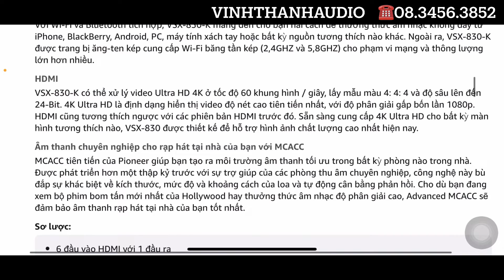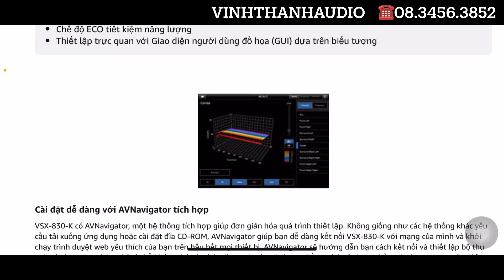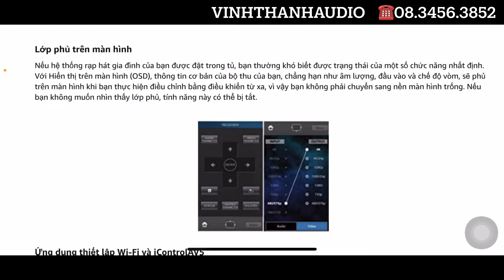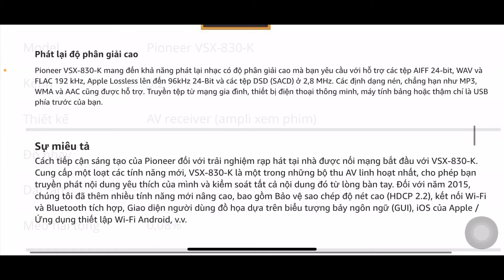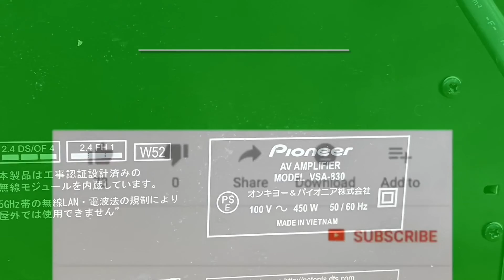Thông số kỹ thuật Pioneer VSA-830